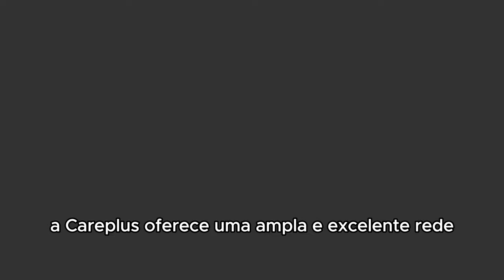CAREPLUS EMPRESARIAL SÃO PAULO 2024 - Tudo sobre o plano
Ficou com alguma dúvida ou deseja fazer uma cotação? Entre em contato com nossos especialistas ou acesse o site e aproveite os descontos exclusivos da Compare